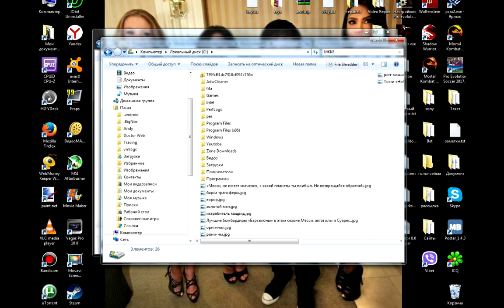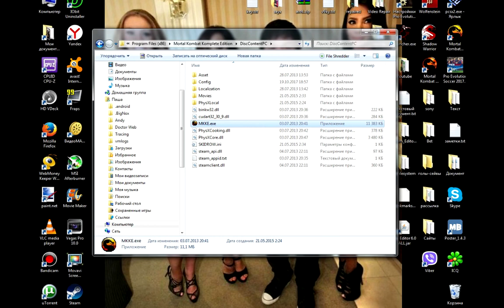Mortal Kombat: Komplete Edition (PC) Not Starting (D3D Error) SOLUTION OF THE PROBLEM!!!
Mortal Kombat: Komplete Edition (MKKE) PC - Not Starting (D3D Error) SOLUTION OF THE PROBLEM